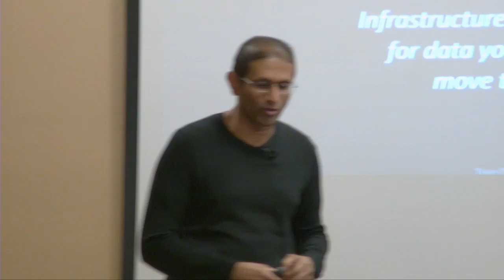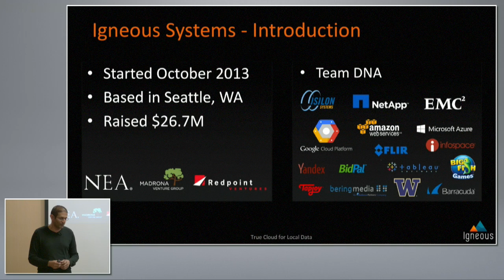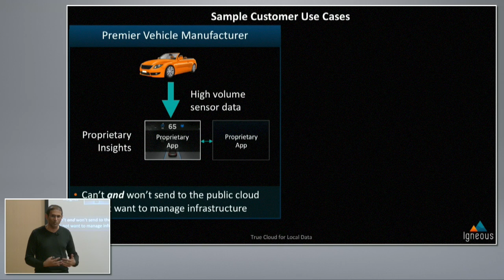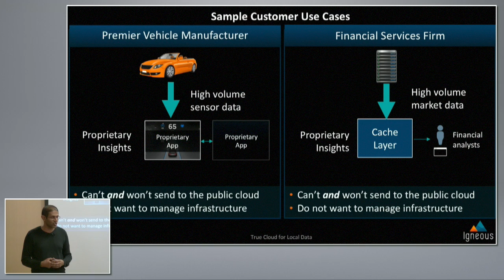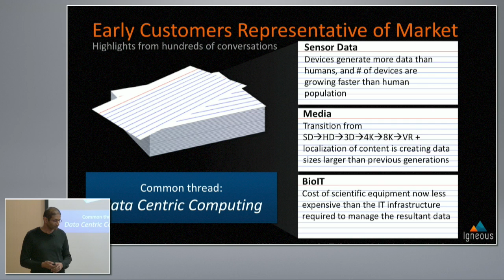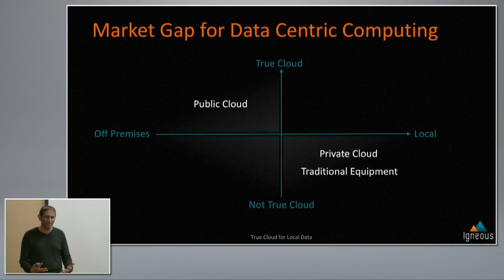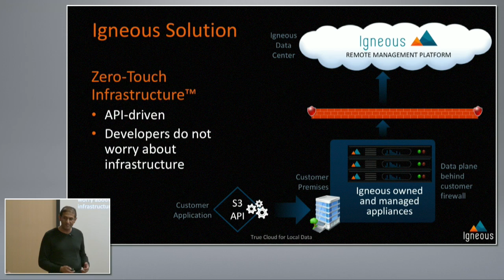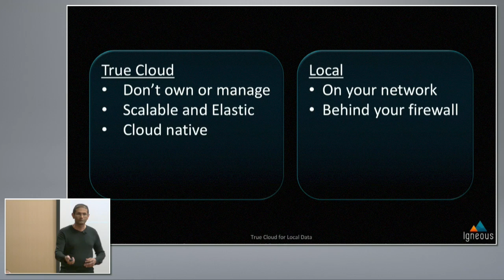Igneous Systems Introduction with Kiran Bhagesphur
Kiran Bhagesphur, CEO at Igneous Systems, introduces their unique approach to Infrastructure as a Service. Their model is to bring the benefits of a cloud centric approach like IaaS to customers who aren't willing or cannot move their data to the cloud. Kiran reviews the markets the company is targeting for their product, including financial services, machine generated automotive data, and biotech. Finally, he introduces the idea of their zero-touch infrastructure approach Igneous has designed from the ground up to meet the market need.

Recorded at Tech Field Day 12, in Silicon Valley, on November 15, 2016.